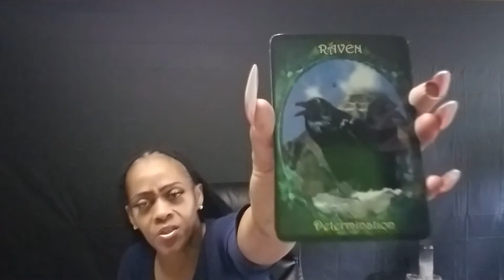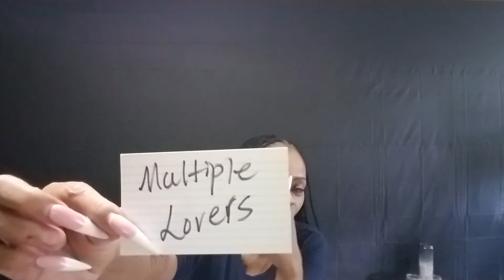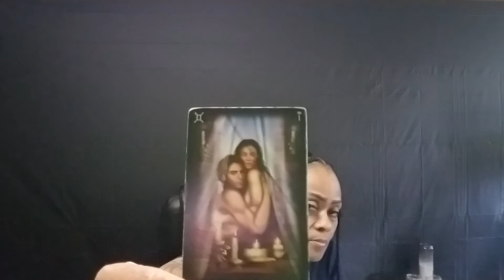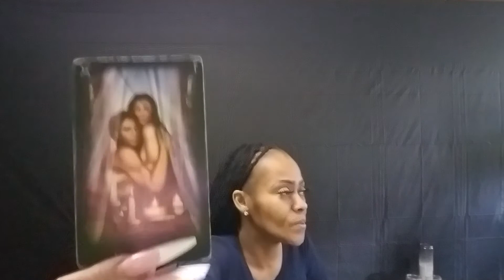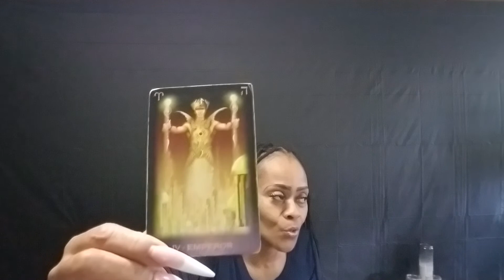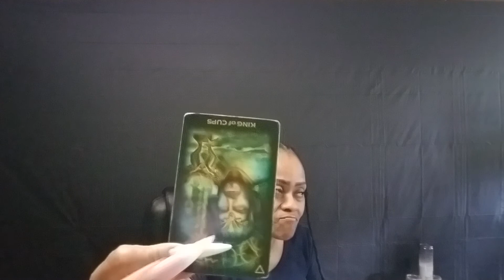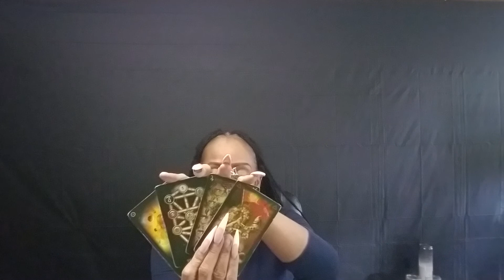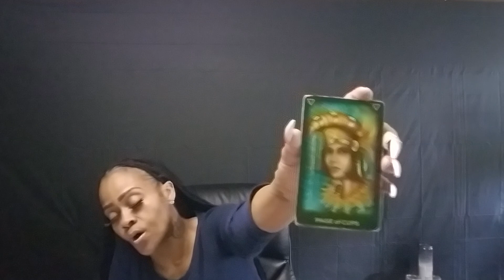♏ Scorpio ♏ Love or Nah 💜 Ase'❤️ Timeless Reading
Published July 23, 2021 Hello to all my spiritual 💓 souls. First I would just greaterk Available! ThanksDonations Are Greatly AppreciatedCash App